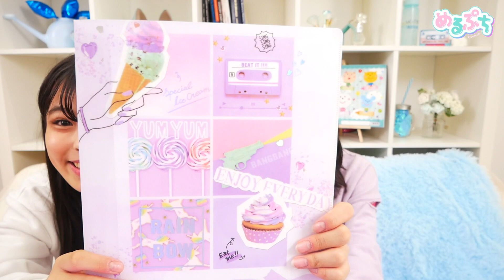【購入品紹介】原宿で激かわ文房具を大量紹介！！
‹出演者›

「めるぷち」は、小・中学生の等身大のカワイイをお届けするYouTubeチャンネル！
毎週金曜日、火曜日17:00投稿！

カワイイを毎日アップデートし続ける「MelTV」の妹チャンネルとしてスタートしました！

このチャンネルの主人公は、みんなと同じ小・中学生の女の子たち。まだまだ未熟な彼女たちだけど、カワイくなりたい気持ちは一人前！

そんな彼女たちが「YouTube」を通じて、
あなたもきっと気にいる等身大のカワイイを調査していきます！

恋に部活に勉強に、大忙しの高校生になる前に、
カワイイ女の子になるためのスタートダッシュを決めちゃおう！

「さぁ、カワイイをスタートしよう！」
「さぁ、カワイイにチャレンジしよう！」
「さぁ、カワイイをインストールしよう！」